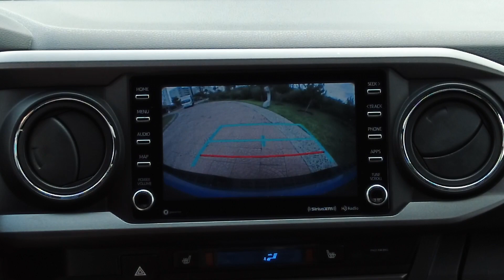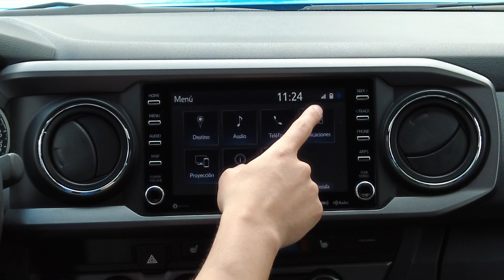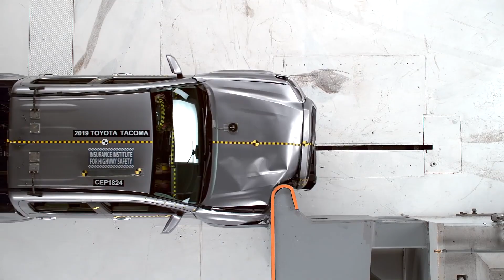Toyota Tacoma 4x4 2022 - Análisis del producto | Daniel Chavarría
Estuve tras el volante de la Toyota Tacoma 2021. ¡acompáñame en el análisis de este vehículo!

Rango de precios Octubre 2021: $707,500 - $847,300 MXN
Unidad probada Edición Especial $847,300 MXN